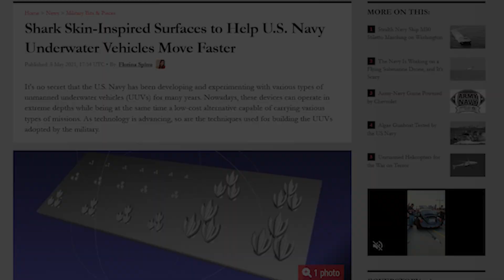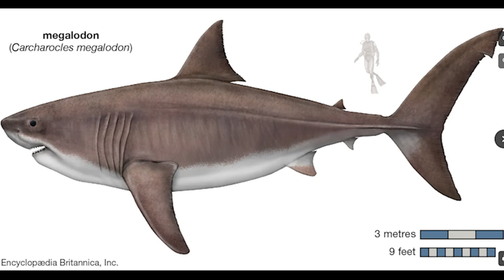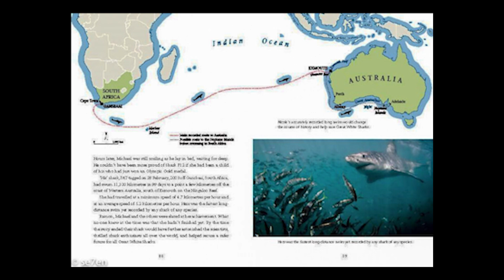10 Cool Facts About Sharks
Sharks
The ocean covers 71 percent of the Earth's surface, and 50-80 percent of all life is found in its depths. So far scientists estimate that humans have explored about 10% of the worlds ocean habitat, and discovered more than 228,000 distinct species there. It's estimated that as many as 2 million more species exist in the ocean depths,  yet to be discovered by humans.
Among the species we have discovered, there is one fish that is truly ancient, often misunderstood, and as beautiful and diverse a species as any other on the planet.
Sharks.
Sharks come in all shapes and sizes and inhabit all of the worlds oceans, as well as many freshwater environments.
Though Sharks are an incredibly diverse species, most people think of the most dangerous  species first, such as Great whites, Tiger Sharks, or Bull Sharks. They are the species that attack humans the most. Certainly the thought of a shark, silently hunting you as you swim at the surface is enough to inspire fear in most people, and that's enough to keep these species top of mind when talking about sharks.
Many horror movies have capitalized on this idea to sensationalize the concept of murderous sharks, lurking beneath the depths. This reinforces our image of Sharks as dangerous predators that regularly attack humans.
While shark attacks capture significant attention due to their sensational nature, The truth is that unprovoked shark attacks on humans are fairly rare.
According to the International Shark Attack File (ISAF), which is maintained by the Florida Museum of Natural History, there were an average of around 82 unprovoked shark attacks worldwide each year between 2011 and 2020. And, there was an average of 7.1 fatalties resulting from these attacks each year in the same period. This is very low when considering the amount people who routinely intrude on sharks territory during recreational water activites, such as swimming, surfing, or kayaking.
True, sharks are dangerous, and they do kill people every year.  But The vast majority of shark species are harmless to humans and do not pose a threat. Most sharks are not interested in attacking humans and would rather avoid contact. And Even the most dangerous species pose almost zero risk as long as you don't enter their habitat.
Almost all Shark attacks are often the result of mistaken identity, such as the shark thinking their victim is a prey animal, simple curiosity, like the shark wondering what their victim is and nipping them to try to find out, or territorial behavior. Some species of Sharks can be extremely territorial and will resort to violence to defend their territory.

    Shark Research Institute (SRI): SRI is a non-profit organization dedicated to shark research, conservation, and education. They conduct and support scientific research, promote shark conservation policies, and raise public awareness through educational programs.

    Ocearch: Ocearch is a collaborative research organization that focuses on the tracking and study of various marine species, including sharks. They use satellite tagging to monitor the movements and behaviors of sharks, providing valuable data for scientific research and conservation efforts.

    The Shark Trust: The Shark Trust is a UK-based charity that works to advance the worldwide conservation of sharks through science, education, influence, and action. They engage in research initiatives, advocacy, and educational programs.

    Mote Marine Laboratory & Aquarium: Located in Florida, Mote Marine Laboratory conducts shark research and conservation projects. They study various aspects of shark biology, behavior, and ecology, contributing to the understanding and conservation of these marine animals.

    Australian Marine Conservation Society (AMCS): AMCS is an Australian organization focused on marine conservation, including shark conservation. They work to protect Australia's oceans and marine life through research, advocacy, and public engagement.

    Pelagios Kakunja: This organization focuses on the conservation of marine life, with an emphasis on shark research and protection. They conduct research and support conservation initiatives, particularly in regions with high shark biodiversity.

    Shark Advocates International: This organization works on global shark conservation policies, aiming to promote science-based management and conservation of sharks and rays. They collaborate with policymakers, scientists, and other stakeholders.